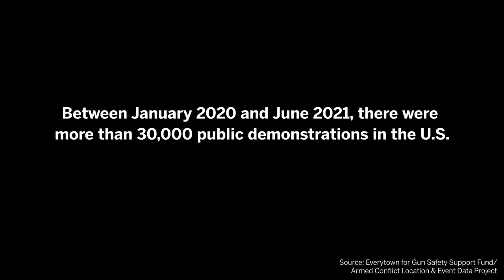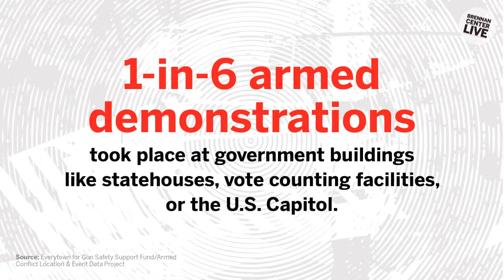Guns vs. Speech: Does the 2nd Amendment Threaten the 1st?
Over the last year, peaceful demonstrators across the United States have been met by armed individuals and self-proclaimed “militias.” Between January 2020 and June 2021, at least 560 protests included the presence of armed individuals other than law enforcement. One out of six of those demonstrations reported violent or destructive activity, according to research from Everytown for Gun Safety.

Can speech be free when armed counter-protesters mix with unarmed protestors? What does this tension between the freedoms protected by our Constitution’s First and Second Amendments bode for democracy? And should state laws regarding the presence of guns at polling places be strengthened?

To answer these questions — and look at what this looming conflict may mean in the Supreme Court — Brennan Center Fellow Eric Ruben (SMU Dedman School of Law) joins a group of prominent legal scholars: Mary Anne Franks (University of Miami School of Law), Darrell Miller (Duke University School of Law), Eugene Volokh (UCLA School of Law), and Timothy Zick (William & Mary Law School).

Speakers:

Dr. Mary Anne Franks, Professor of Law and Michael R. Klein Distinguished Scholar Chair, University of Miami School of Law; Author of The Cult of the Constitution: Our Deadly Devotion to Guns and Free Speech

Darrell A.H. Miller, Melvin G. Shimm Professor of Law, Duke University Law School; Author of The Positive Second Amendment: Rights, Regulation, and the Future of Heller (with Joseph Blocher)

Eugene Volokh, Gary T. Schwartz Distinguished Professor of Law, UCLA Law; Founder and Coauthor of The Volokh Conspiracy, a leading legal blog

Tim Zick, John Marshall Professor of Government and Citizenship and William H. Cabell Research Professor of Law, William & Mary Law School

Moderator: Eric Ruben, Assistant Professor, SMU Dedman School of Law; Fellow, Brennan Center for Justice